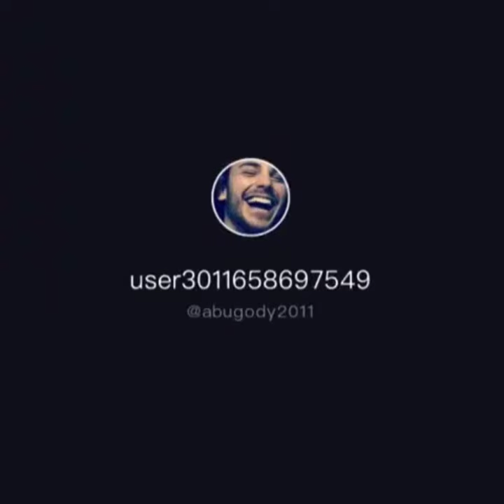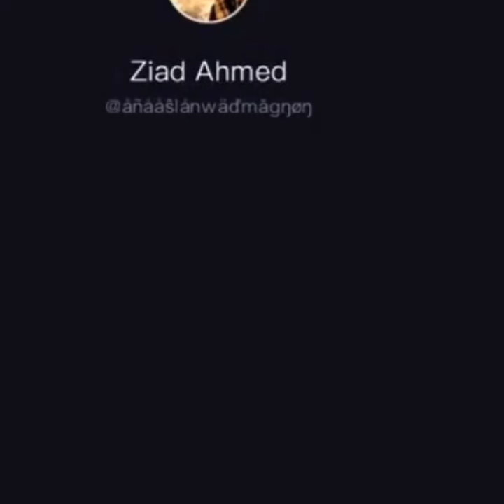ازاي الشعب المصري واجه الكورونا وعاصفة منخفض التنين 😂 ..... هتموت من الضحك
الاميريه
منخفض التنين
عاصفة التنين
مصر الجديدة
التجمع الخامس
القاهرة
الاسكندريه
فيروس كورونا
كورونا الجديد
كرونا
توم هانكس